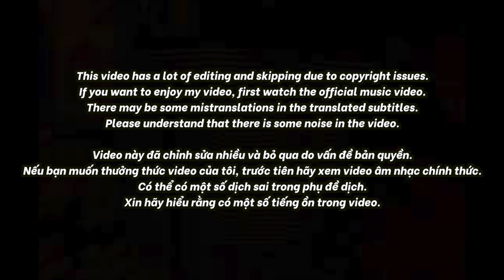🇻🇳🇰🇷🔥Korean Hiphop Junkie react to SOOBIN - CAO GÓT (VN/ENG SUB)